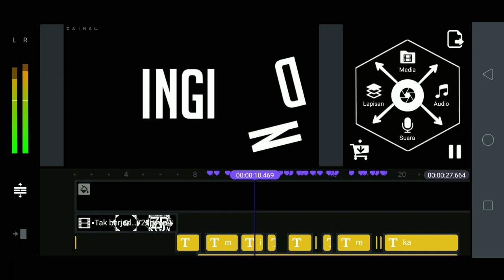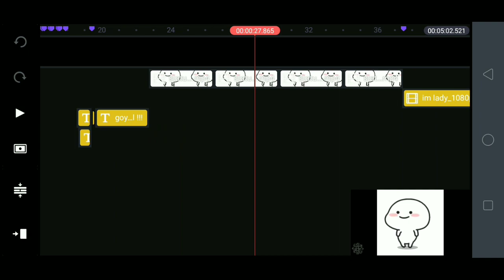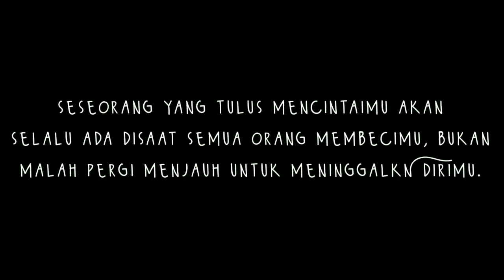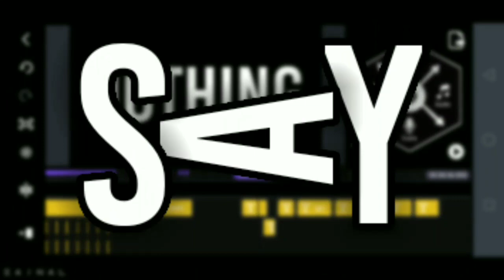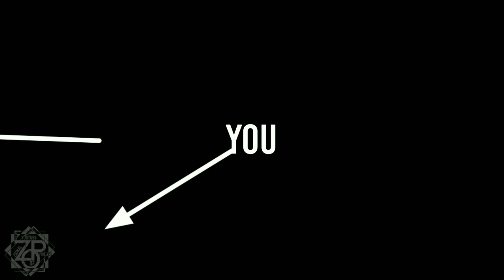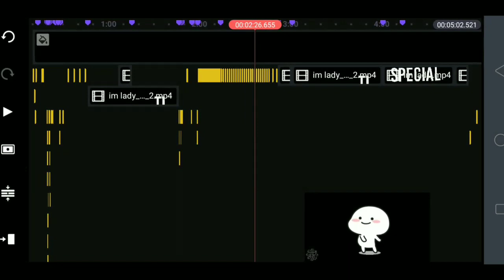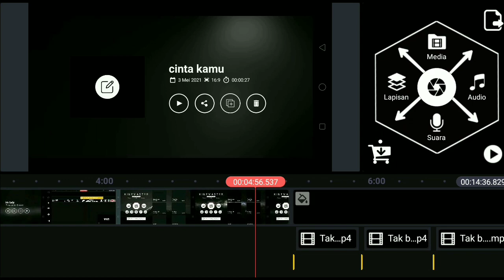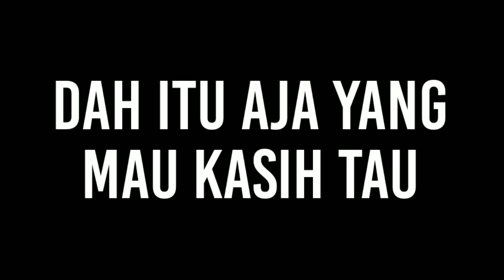ZOP bagi-bagi Project Lirikmaker part6 guys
Hallo guys kali ini ZOP bagi² project lirikmaker part 6 guys🤩

Saran untuk video selanjutnya ??? Langsung coment

✓Semoga project nya bermanfaat!!!✓
Project 1

Project 4
(full)

Saya Zainal secara pribadi mengucapkan terimakasih buat kalian semua yang sudah support channel YouTube ini !!!
semoga kedepannya lebih berkembang dan semakin semangat post videonya.